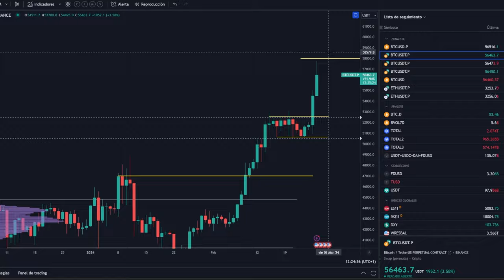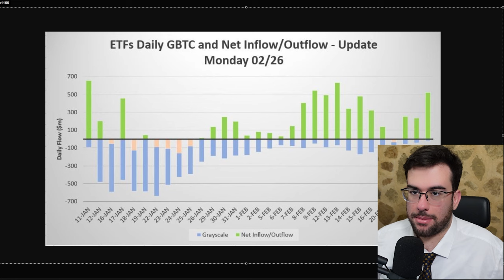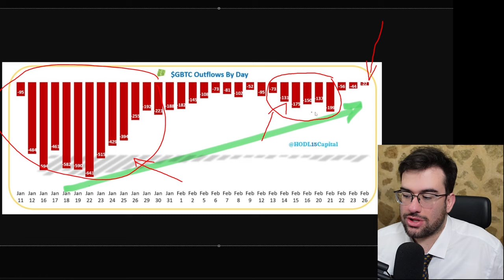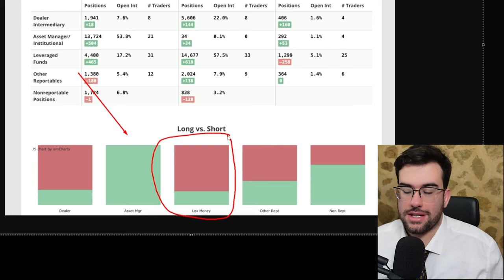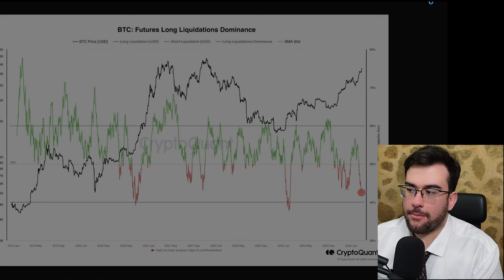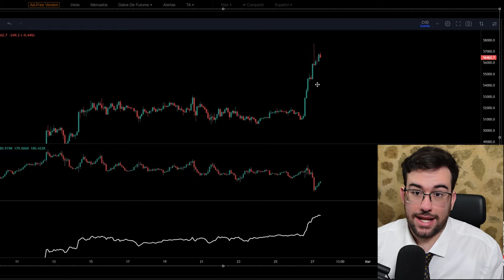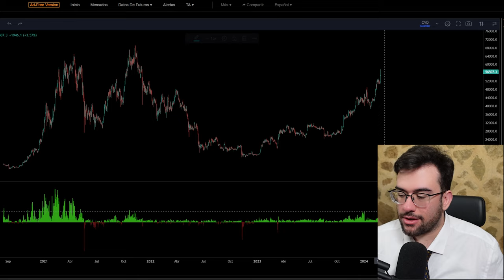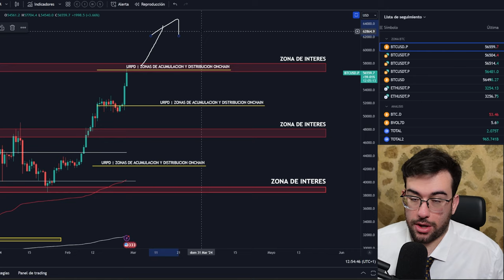IMPRESIONANTE NUEVO PICO DE BITCOIN y SUS BRUTALES CONSECUENCIAS !!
0:00 Inicion
0:58 Records ETFs
4:20 Acumulacion de carteras
6:45 CME
10:00 Short Squeeze en futuros
15:00 Futuros en Fomo
17:25 niveles diarios